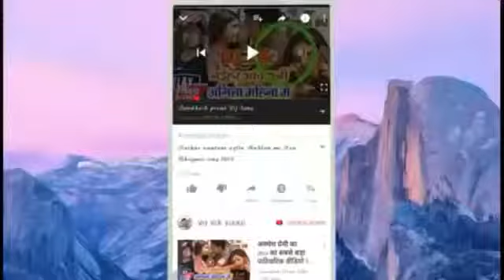Tainu Samajh Baitha Si Main Zindagi Tu Maut Di Waja Ban gayi DJ rk patel 7477248682